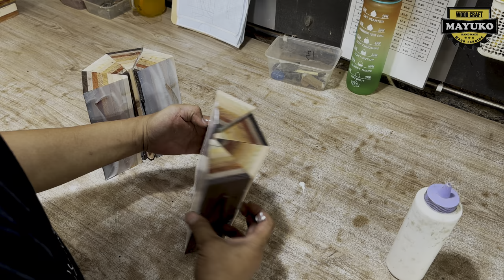GRADATION VASE, woodturning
Welcome back to my YouTube channel, in this week's video I try to make a gradient vase, this vase has a gradient color from dark to light, made from several types of wood, for finishing I use woodwax and beeswax, I hope you enjoy watching the video me and I hope this video can be useful for many people

For purchase :

Working with woodworking tools can be dangerous. The user of these tools should have a basic knowledge of woodworking and be familiar with the proper use and safety precautions associated with these tools. Always wear appropriate personal protective equipment, such as safety glasses, ear protection, and a dust mask. Always use the tool in accordance with the manufacturer's instructions and quidelines. Alwavs maintain a safe and organized work area.